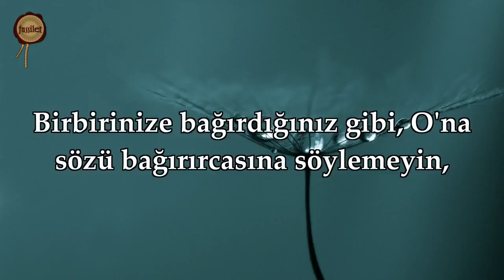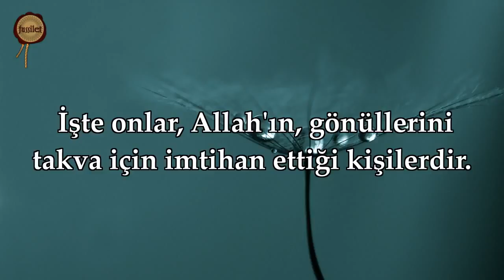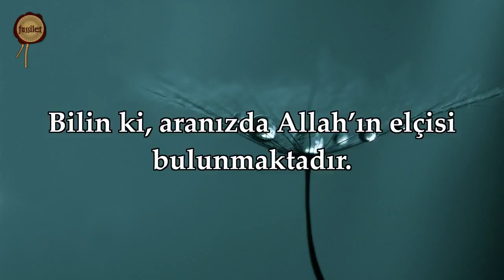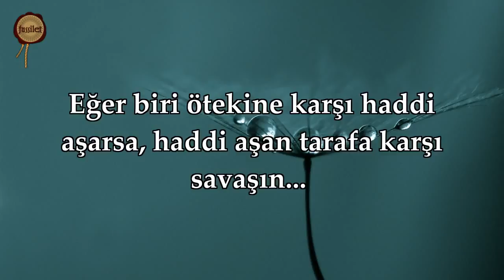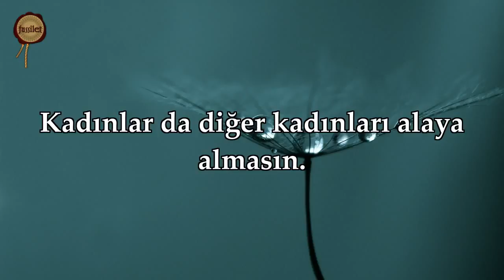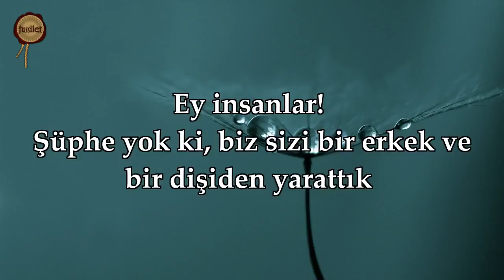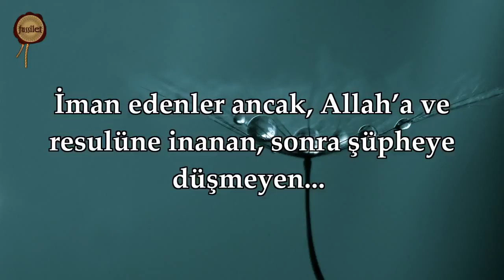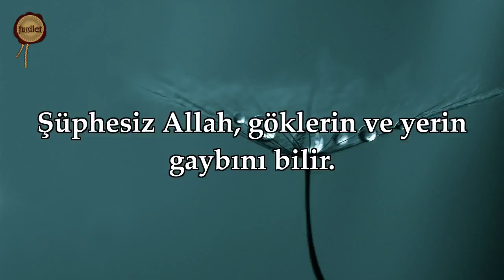49 Hucurat Suresi Ebubekir Şatıri YouTube